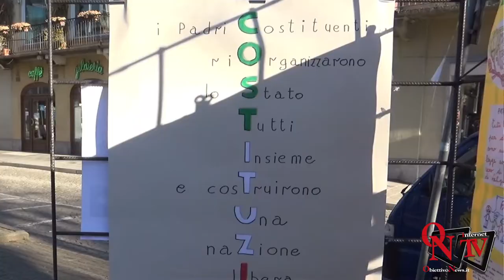Rivarolo Canavese - "Omaggio alla Costituzione Italiana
Rivarolo Canavese - "Omaggio alla Costituzione Italiana", l'ANPI organizza quattro passi in musica per ricordare il 72° anniversario